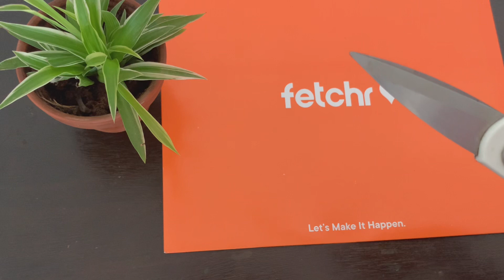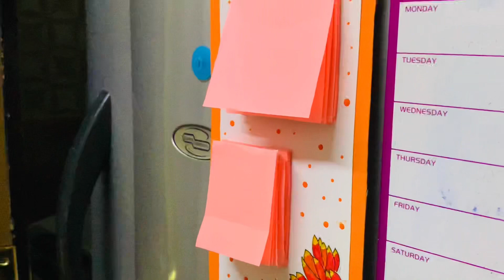Homemade Sticky Note without double side Tape |Paper Craft |Study Tools | Back To School Craft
DIY Sticky Note |How To Make Note Pad | Back To School Craft |Best Out Of Waste | Trash To Treasure